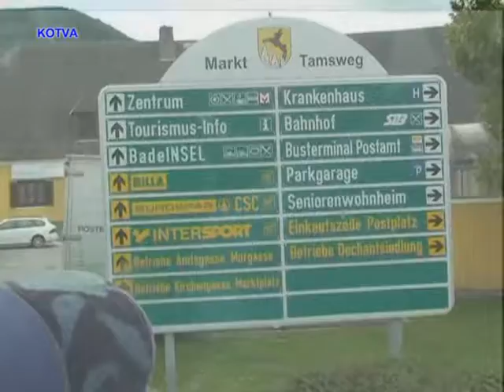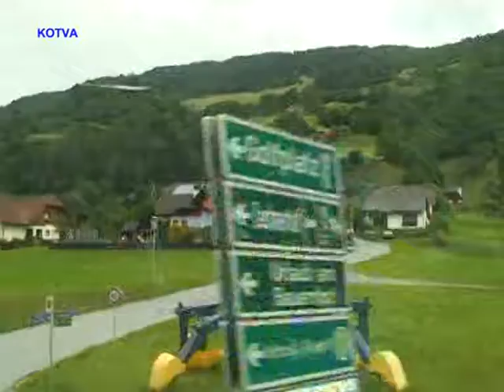Vzpomínky s kamerou na cesty Jaroslavem Luňáčkem, 2.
Přítel Jaroslav Luňíáček, provozující CK v Kuřimi, v neděli 1.prosince 2018 po krátké těžké nemoci zemřel. I mne jeho dost náhlá smrt zasáhla. Mám na něho pěkné vzpomínky a děkuji mu a jeho manželce Blance, za to že jsem snimi jezdil na výlety do Španělska, Švýcarska, Rakouska, Německa, Itálie, Maďarska, Slovinska. Ale i na Slovensko, které já ovšem dodnes za zahraniční zemi vůbec nepovažuji. To si rozdělili jen pánové Mečiar s Klausem, aniž by se mne na to zeptali. A dost našich společných výletů jsem i zdokumentoval a následně zpracoval do nějak dívatelné podoby i pro ty, kteří na výletech nebyli. Některé jsou i na mém webu které jsem absolvoval ve společnosti jak Jaroslavově, tak i Blančině. Mám doposud méně jak polovinu našich výletů zpracováno do reportáží z cest podobné tímto dvěma. Časem průběžně je zpracuji. Ale nyní v rámci mého uctění jeho památky nabízím ke zhlédnutí jedny z prvních mých výletů s Jaroslavem Luňáčkem i s jeho komentářem v průběhu těchto výletů